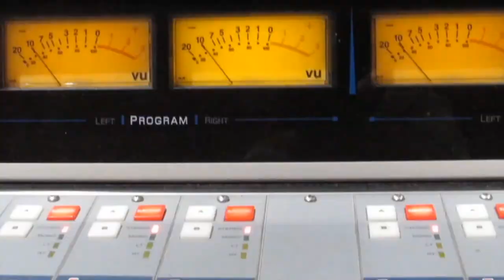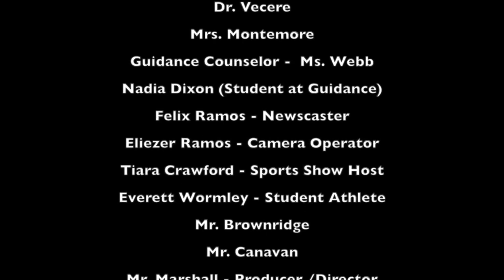BTHS TV Promo